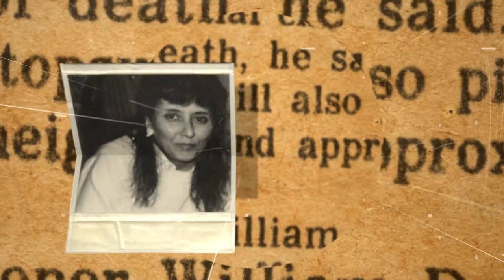Shallow Graves: The Hunt for the New Bedford Highway Serial Killer by Maureen Boyle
Promotional video for the book Shallow Graves: The Hunt for the New Bedford Highway Serial Killer by Maureen Boyle. Publisher: ForeEdge/University Press of New England.